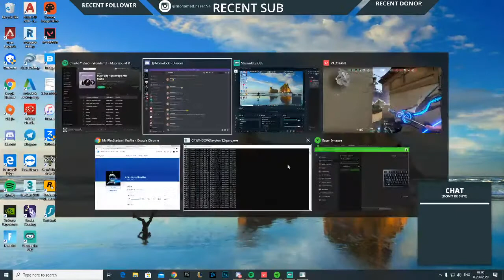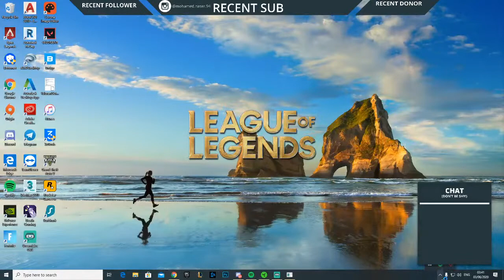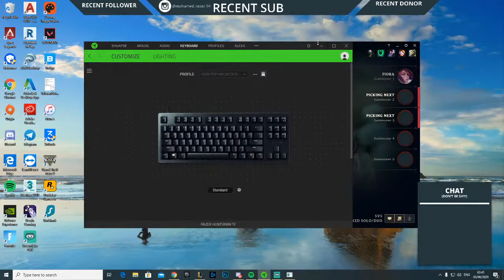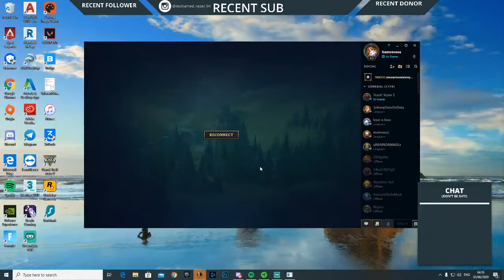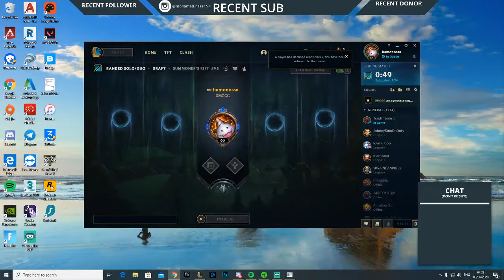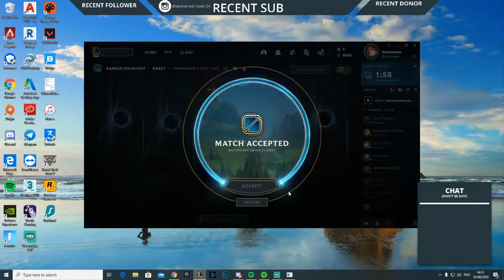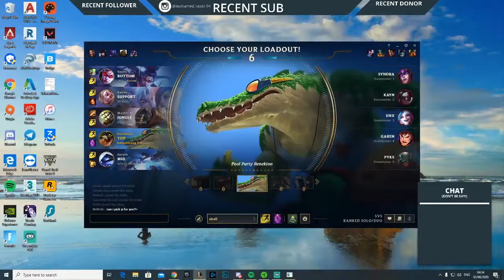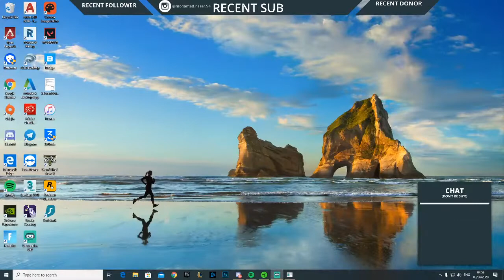valorant & league of legends stream